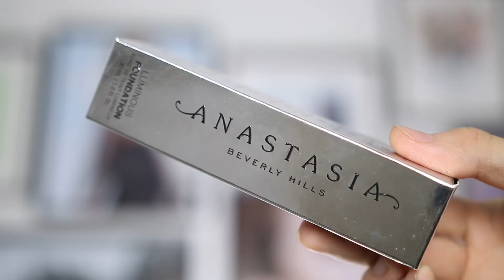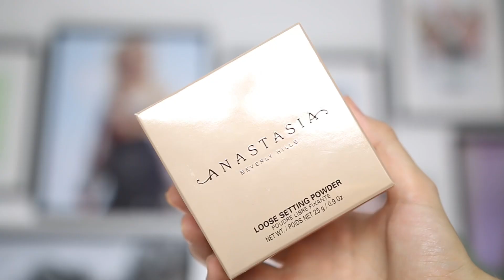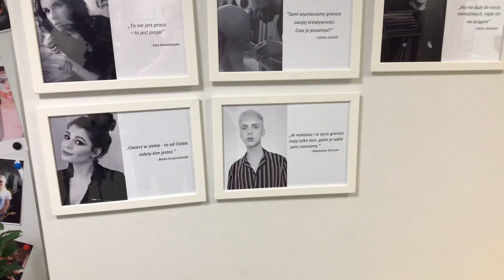Podkład i puder z ABH są warte waszej uwagi! 12h test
OMG! JESTEM TAKI PODEKSCYTOWANY
tak dlugo wyczekiwany podklad z ABH nareszcie w moich rekach!
czeka go 12 h test!

💚Miłego seansu💚

» Znajdź mnie jeszcze tu :D